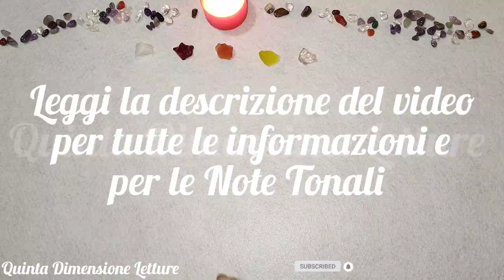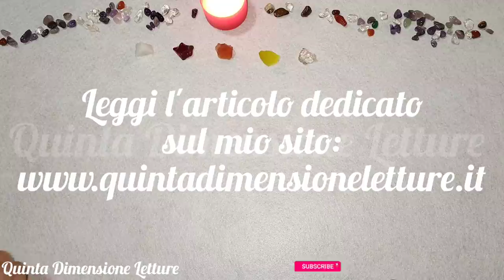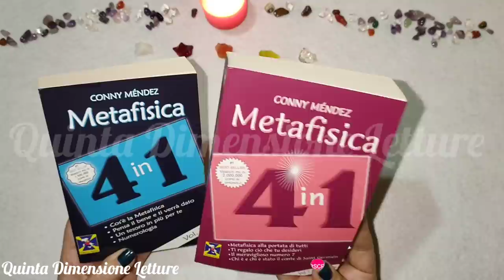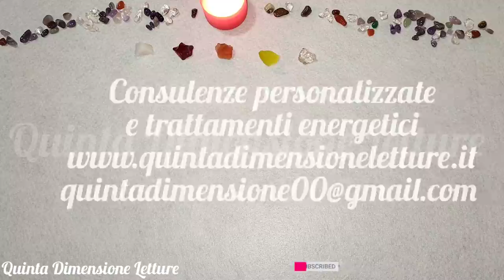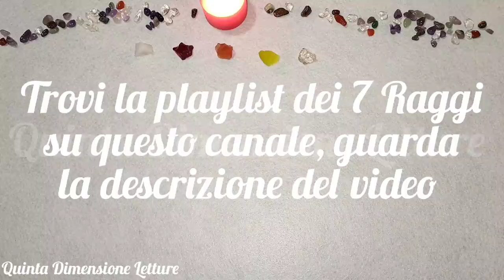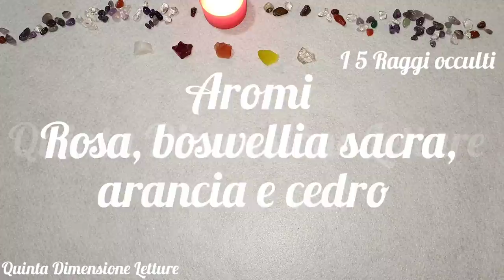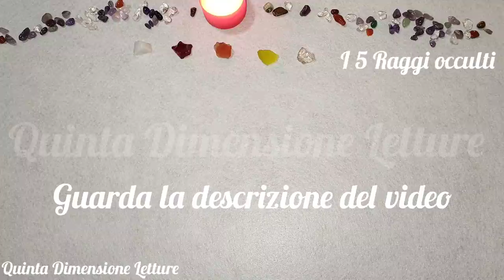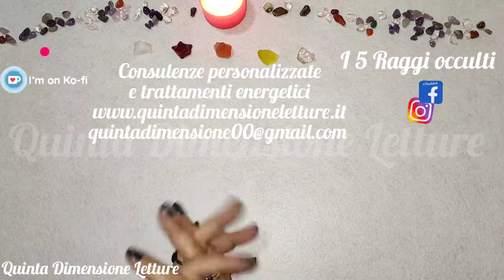🌈 I 5 Raggi occulti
➡️Ascolta tutto il video per le spiegazioni e i decreti.

🌈PER RAGIONI DI SPAZIO, VISITARE IL MIO SITO WEB PER TUTTI I DECRETI COMPLETI DEI 5 RAGGI OCCULTI

🌀DECRETO DELL'ARCANGELO MICAH:
Nel nome, potere e autorità dell'Amata Presenza IO SONO in ognuno di noi e in tutta l'Umanità, Ti invochiamo, oh, Potente Arcangelo Micah: vieni ora nel pieno Potere e Saggezza del Tuo Amore Divino! Dal profondo dei nostri cuori, Ti ringraziamo per il Tuo servizio al nostro amato pianeta Terra e a tutte le sue evoluzioni e ci chiniamo dinanzi alla Tua magnifica Luce. ACCENDI (X3) la Tua Cosmica Fiamma dell'Unità in, attraverso e intorno ai nostri quattro veicoli inferiori, ai nostri esseri e ai nostri mondi, e rimuovi tutto ciò che ci separa l'uno dall'altro. CARICACI (X3) con l'essenza della Tua immensa Virtù. Assistici per diventare una forza attiva di Unità e Armonia, per riunire l'umanità con amore, pace e fratellanza, permettendo che la perfezione del Grande Piano Divino sia manifestata. Noi accettiamo questo come un fatto già realizzato, qui e ora, per il più sacro nome di Dio IO SONO. Grazie Padre-Madre.